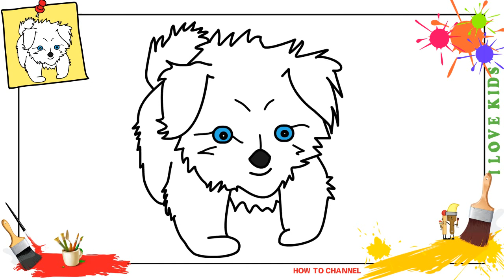How to draw a dog 3 EASY & SLOWLY step by step for kids and beginners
Drawing of a dog is a basic and simple drawing, to help beginners or children practice to observe "how to draw a dog" at a basic level. This is a necessary step for the development of drawing skills !!!

Drawing is one of the art being top concerns today. Especially for children , by drawing not only help children to have a rewarding activity that drawing helps children develop thinking , imagination development . Moreover , the painting helps visibility of children with a better world , more multidimensional .